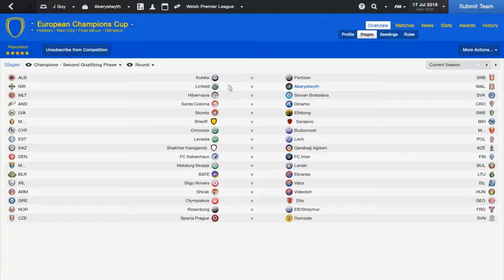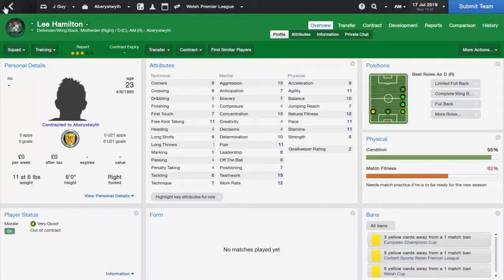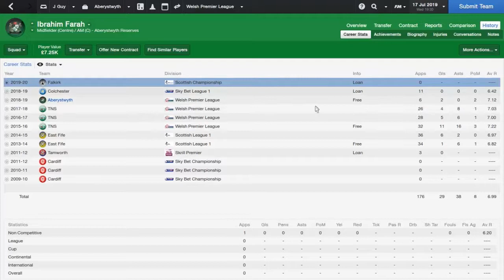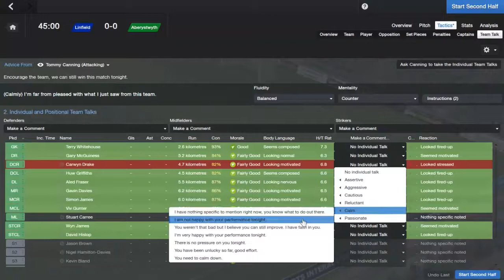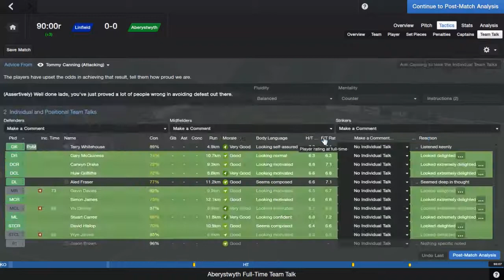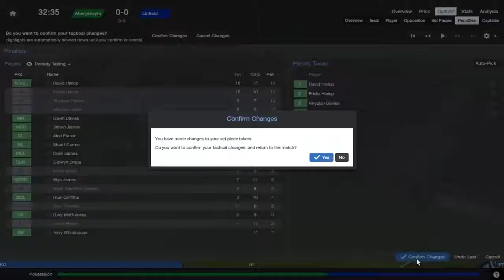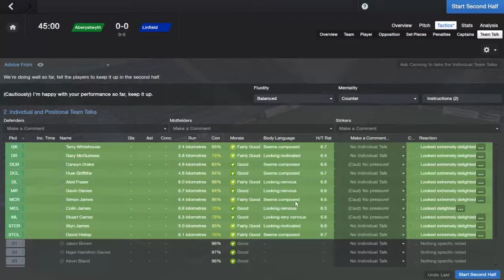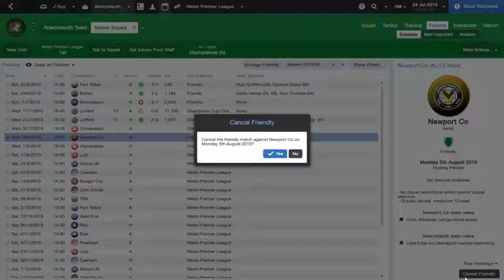Football Manager 2014 | The Welsh Way | Part 39 - Champions league 2nd Qualifying Round